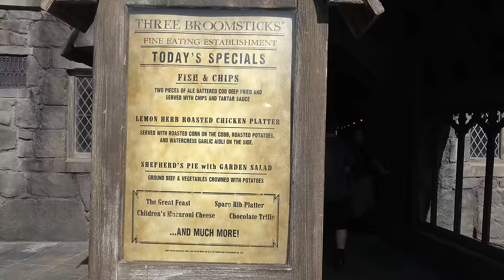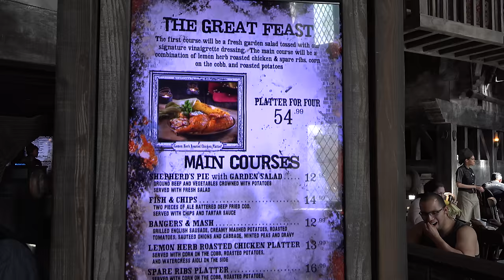Three Broomsticks - Wizarding World Hollywood - Universal Studios Hollywood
Take a tour of Three Broomsticks at The Wizarding World of Harry Potter at Universal Studios Hollywood.